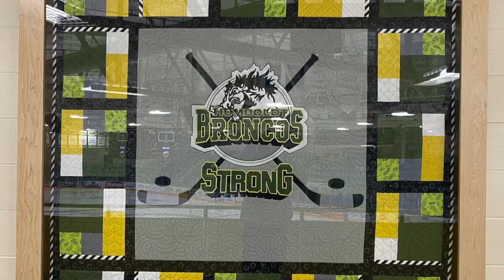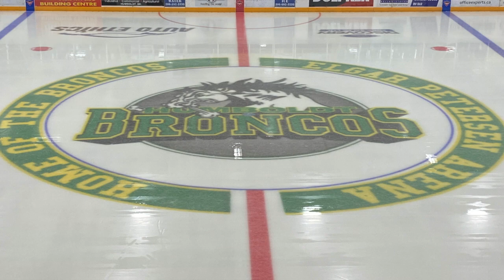2023 Canadian Tour - Day 70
Saskatoon for two shows at Central Haven and The Bentley, then to historic Humboldt to another Caleb Village.